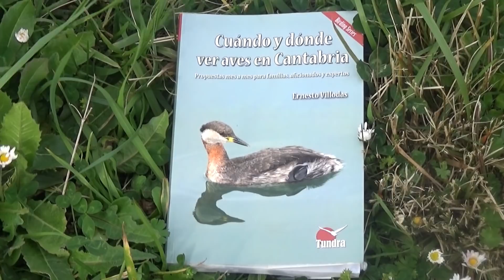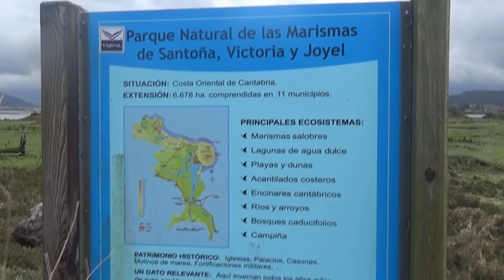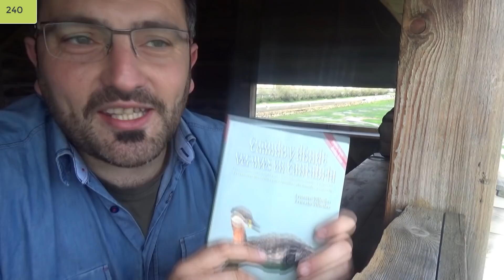Nuevo libro: Cuándo y dónde ver aves en Cantabria [EDUCACIÓN AMBIENTAL]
6 Razones por las que deberías de leer este libro si te gustan los libros de naturaleza, el avistamiento de aves y los cuadernos de campo. El ornitólogo Ernesto Villodas nos ha sorprendido dando en el clavo con la fórmula perfecta que debería tener toda herramienta de campo pensada en los educadores ambientales y familias con niños.

Ponemos a prueba el libro realizando un seguimiento de las aves que encontramos en el Parque Natural de las Marismas de Santoña, Victoria y Joyel en febrero de 2018. A ver cuántos puntos llegamos a conseguir en el Poty-pajarómetro, aunque me he fijado y no funciona muy bien, creo que el recuento final hace 240!!

Zarapito real, alcaudón, alcotán, ánades, archibebe, correlimos, pato silbón y chorlito. Eso sin contar con toda la variedad de pájaros que nos acompañan siempre en cada salida ornitológica. A ver cuántas aves eres capaz de observar tú en Cantabria.

"Cuándo y dónde ver aves en Cantabria", una joya de libro que en vez de vivir en mi oficina pasará a vivir en el salón de casa de mis padres pues todos lo queremos tener siempre a mano. Muy muy recomendable.

O SÍGUEME MÁS DE CERCA